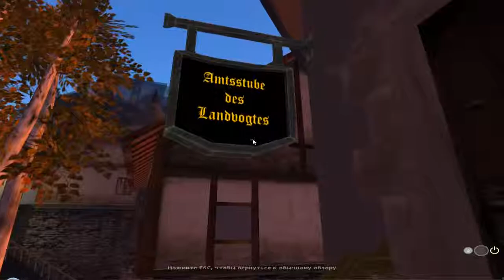Let's Play Second Life [deutsch][HD] #039 Merilandor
Mittelalter- Folge 3 Stadt Merilandor